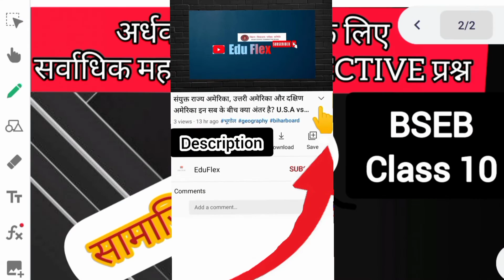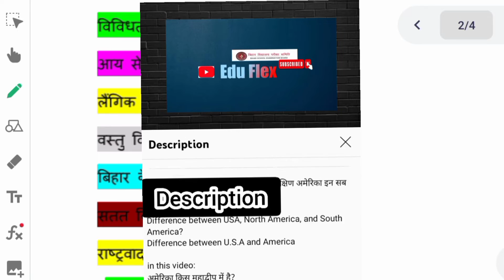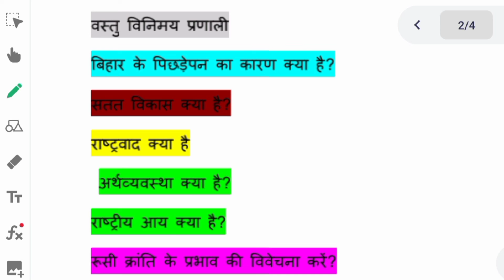BSEB अर्धवार्षिक परीक्षा के लिए सामाजिक विज्ञान के 🤩महत्वपूर्ण प्रश्न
वीडियो मे बताये गए links🔗